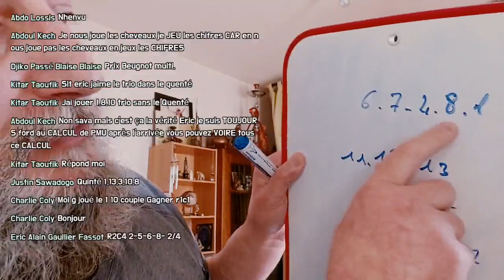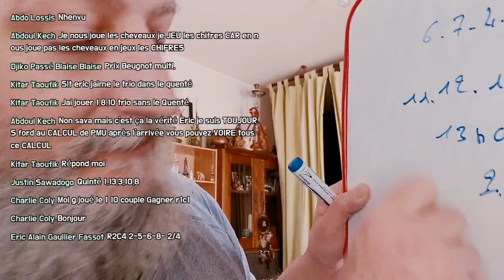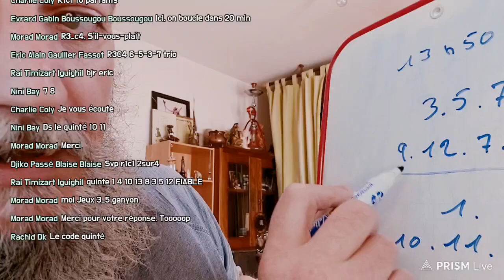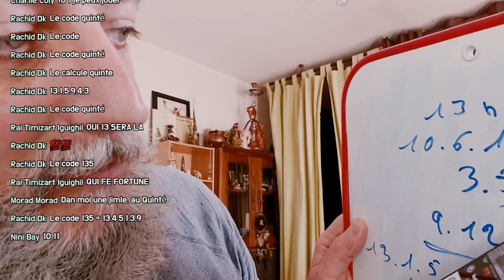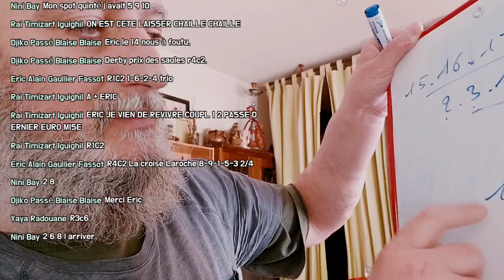PRONOS COURSES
PRONOS  LIVE
 COURSES HYPPIQUES